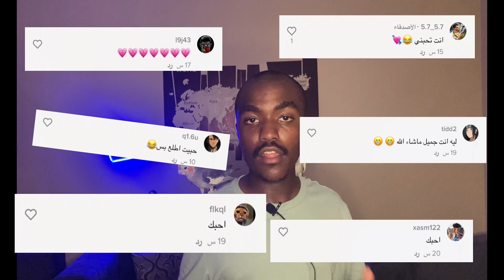كيف تفرق بين الذكر و انثى الروز؟❤️